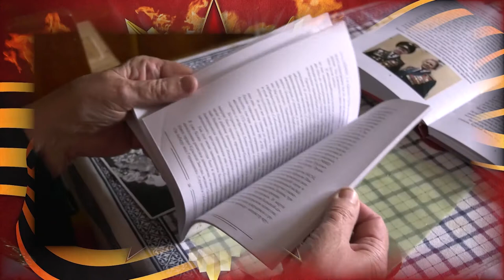Лица Победы. Зинаида Михайловна Курбакова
Зинаиде Михайловне Курбаковой было всего 10, когда началась война. Страшную новость девочка услышала по радио, и это в корне изменило её судьбу. Вместо беззаботного детства - жизнь в оккупации. Вместо уроков - партизанские вылазки.